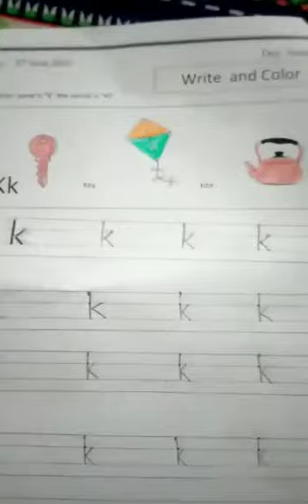Letter K on worksheet